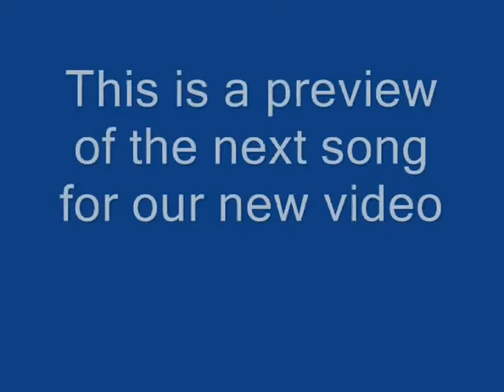turnt up ent chillin